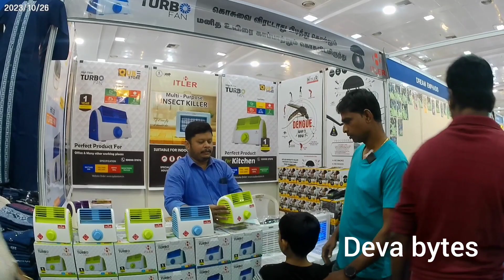கொசுவை கொல்லும் எமன் அவன் எவன்?(mosquito killer) Deva bytes 🙂🙂🙂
Hi frnds today let's see
*Mosquito catcher  which is price worth ,easy to use, no smoke, no harmful chemical. Protect us from mosquito spreading diseases.
*Another useful product portable kitchen fan.
✨Wishing you all a very happy diwali .🎆✨🎇